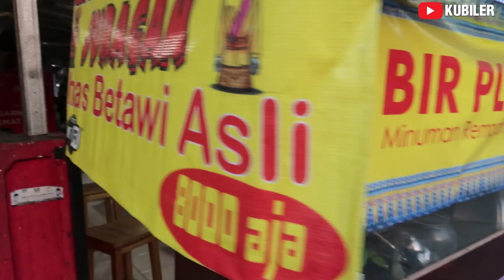BIR PLETOK !! ADA 9 MACAM REMPAH - REMPAH YANG DI REBUS SELAMA 3 JAM - Minuman ini menyehatkan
Kali ini kubiler nyobain Minuman Khas Betawi BIR PLETOK.
Dengan menggunakan 9 macam rempah rempah dan di rebus selama 3 jam. Minuman ini memiliki rasa yang berbeda dari minuman lain

Kalo mau cobain lokasinya ada di bawah ini :

HARGA : 8.000
BUKA : 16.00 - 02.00 (Hari Jum'at Libur)

TERIMAKASIH SUDAH NONTON DAN SHARE VIDEO INI
SALAM KUBILER "YUK MAKAN YUK"